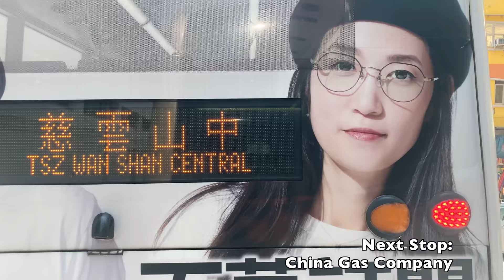[KMB: 11K Hung Hom to Chuk Yuen via Kowloon City] Alexander Dennis Enviro500MMC (ATENU1155/UH8490)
Body: Alexander Dennis Enviro500MMC Facelift​
Chassis: Alexander Dennis E50D Euro5 (12 meters)​
Company: Kowloon Motor Bus​
Route: 11K Hung Hom Station — Chuk Yuen Estate
Fleet number: ATENU1155/ UH8490​

Detailed stop list: (00:00)
1. Hung Hom Station (00:23)
2. Hung Lai Road (03:49)
3. Gillies Avenue South (06:21)
4. Ka Wai Chuen (08:44)
5. Pak Kung Street (11:38)
6. Shek Tong Street (13:30)
7. Chi Kiang Street (14:20)
8. Sheung Heung Road (16:11)
9. China Gas Company (17:46)
10. Jubilant Place (20:21)
11. The Family Planning Association Of HK (22:42)
12. Argyle Street Playground (23:41)
13. Hau Wong Road (24:33)
14. Nga Tsin Wai Road (26:52)
15. Carpenter Road (27:40)
16. Kowloon Walled City Park (29:34)
17. Mei Tung House (30:14)
18. Morse Park Open-air Theatre (31:51)
19. Hong Keung Court (33:06)
20. Wang Yip House (34:17)
21. Tin Wang Court (36:08)
22. Rainbow Primary School (38:06)
23. Chuk Yuen Estate Bus Terminus (39:15)